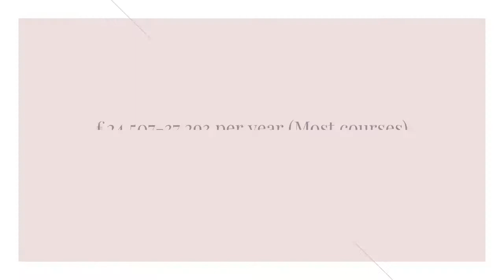University of Cambridge Review - Rankings, Courses And More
Founded in 1209, University of Cambridge is one half of the world-renowned Oxbridge, and is the fourth-oldest university in the world. It ranks among the top 10 in the world for academic reputation (QS World University Rankings) and the top 10 globally for teaching quality (THE World University Rankings). Read our complete guide and review of the University of Cambridge here.

Type of campus: City campus
Student population: 24,270 students, ~25% international students
Tuition Fees: £24,507-37,293 per year (Most courses), £63,990 (Medicine & Vet Science)
2023 UK Ranking: 2 (The Complete University Guide )
2023 Global Ranking: 2 (QS World University Rankings)